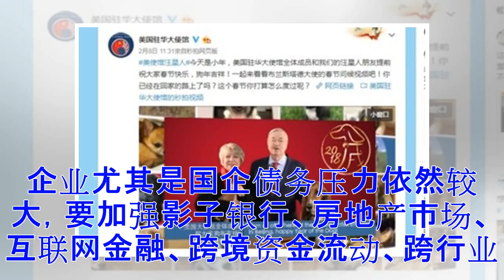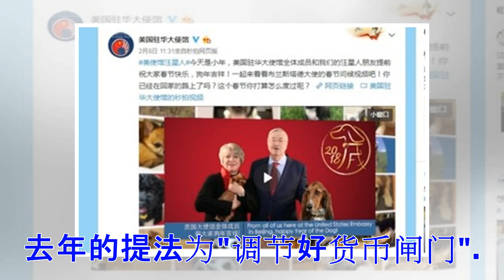注意！中国把住货币总闸门 要把钱越管越严！(图)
中国央行本周三发布2017年第四季度货币政策执行报告，称去年实施稳健中性的货币政策初见成效，有效抑制金融体系杠杆。但报告也指出，总杠杆水平仍偏高，企业尤其国企债务压力依然较大。 央行：管住货币供给总闸门 （德国之声中文网）中国央行在报告中指出，2017年，中国人民银行继续实施稳健中性的货币政策，货币政策和宏观审慎政策双支柱调控框架初见成效。下一步将保持政策的连续性和稳定性，实施好稳健中性的货币政策，管住货币供给总闸门。报告称，中国结构性矛盾仍较突出，国际上不稳定因素仍然较，防范化解重大风险的任务依然艰巨。企业尤其是国企债务压力依然较大，要加强影子银行、房地产市场、互联网金融、跨境资金流动、跨行业跨市场风险等领域的风险监测和防范，化解地方政府债务风险，守住不发生系统性金融风险的底线。 除了将保持货币政策的稳健中性，管住货币供给总闸门作为各大任务之首外，央行还提出要促进结构优化，支持经济结构调整和转型升级，其中包括支持钢铁煤炭企业化解过剩产能，妥善处置企业债务和银行不良资产。此外将推进利率市场化和人民币汇率形成机制改革，完善金融市场体系，改善金融服务，做好重点领域的风险防范和处置。 国际货...